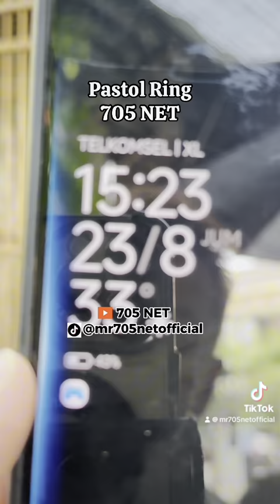Murai Muda Ring 705 NET. Rawatan Orang Sibuk , Tapi Hasilnya Terbukti SEreeemmm